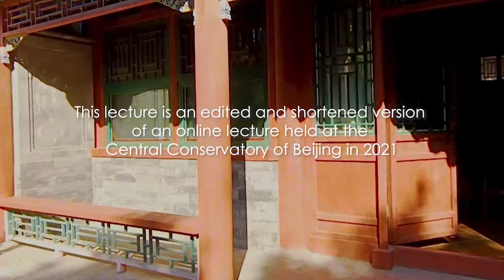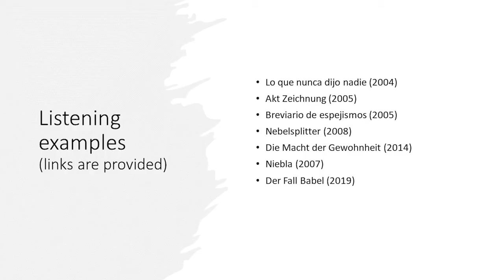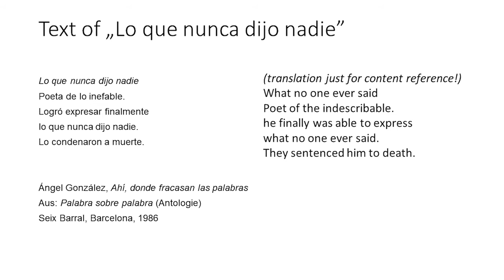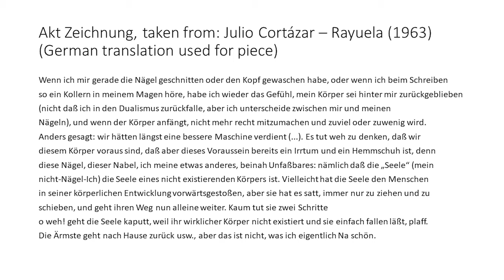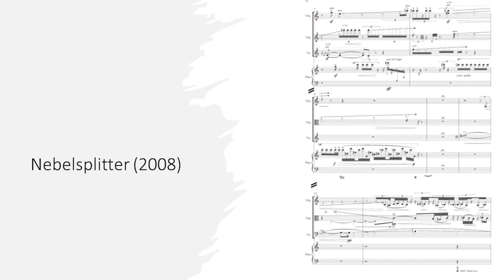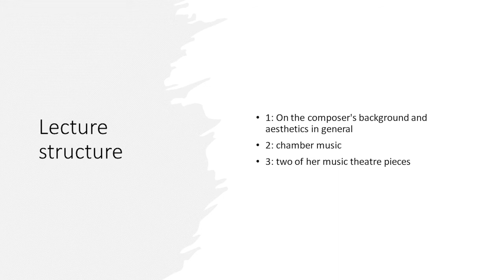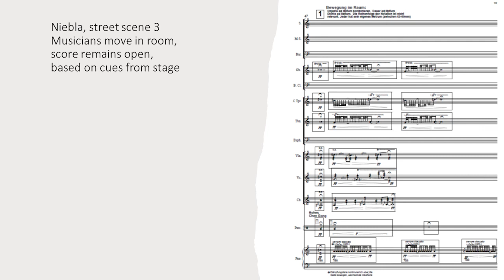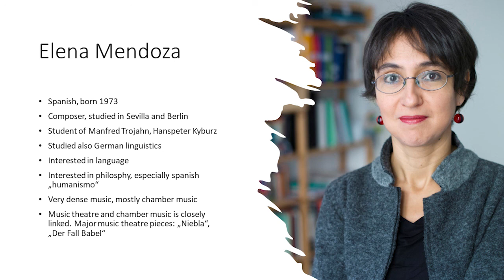LECTURE: a basic introduction to the composer Elena Mendoza by Andreas Karl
This lecture is introductory in nature. It tries to give insights into the aesthetics and ideas of the composer Elena Mendoza. Topics that are adressed are: music and philosphy, ways of co-creation in music theatre, language and music.

the lecture has three parts:
1: short introduction composer’s background and aesthetics in general
2: chamber music
3: music theatre pieces

Due to copyright reasons there are no listening examples in the video itself.